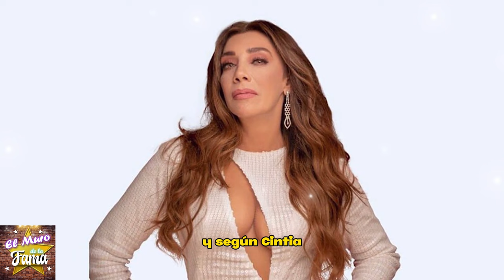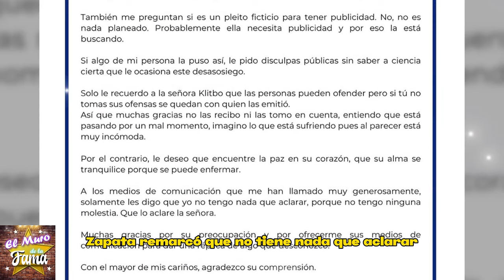💥🤬“𝗘𝗥𝗘𝗦 𝗨𝗡𝗔 𝗦𝗔𝗣𝗔 𝗟𝗔𝗚𝗔𝗥𝗧𝗢𝗡𝗔”Cynthia Klitbo 𝗔𝗥𝗥𝗘𝗠𝗘𝗧𝗘 𝗰𝗼𝗻𝘁𝗿𝗮 𝗟𝗮𝘂𝗿𝗮 𝗭𝗮𝗽𝗮𝘁𝗮 por INSULTARLA 😤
asi el Zafarrancho que no viste entre AMBAS ACTRICES , HASTA y hacer llorar a su hija!